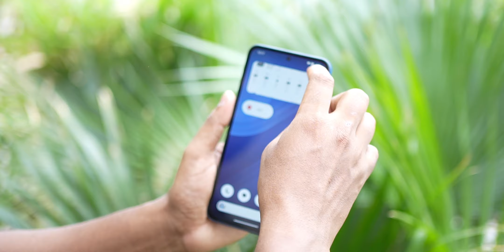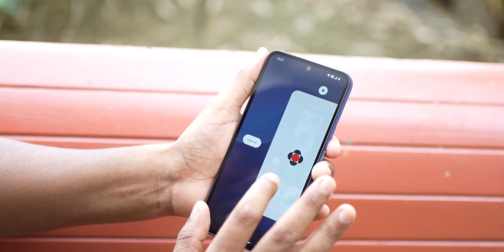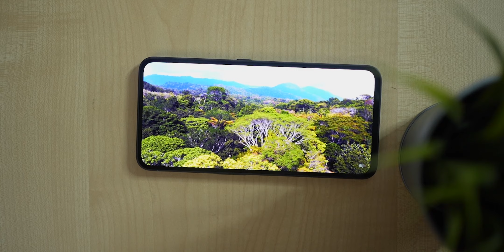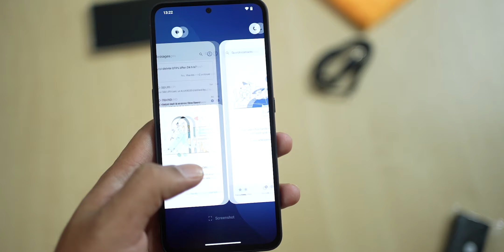NOTHING's CMF PHONE 1 Review After 25 Days | Best Phone Under 15000 ?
about video

Welcome back to Cybershak! In this video, we're diving deep into the CMF NOTHING's PHONE 1 after using it for 25 days. I'll share my honest opinions on its performance, design, battery life, camera quality, and unique features. Whether you're considering buying this phone or just curious about how it holds up over time, this review covers everything you need to know.

Commonly Searched Questions:
1. How is the performance of CMF NOTHING's PHONE 1 after 25 days?
2. Is the camera quality of CMF NOTHING's PHONE 1 good?
3. Does CMF NOTHING's PHONE 1 have any heating issues?
4. What is the battery life of CMF NOTHING's PHONE 1?
5. Are there any software bugs or issues in CMF NOTHING's PHONE 1?
6. How does CMF NOTHING's PHONE 1 compare to other phones in the same price range?
7. Is CMF NOTHING's PHONE 1 worth buying in 2024?
8. How is the build quality and design of CMF NOTHING's PHONE 1?
9. What are the unique features of CMF NOTHING's PHONE 1?
10. How is the gaming experience on CMF NOTHING's PHONE 1?

Feel free to modify the description and questions to best suit your content and audience!